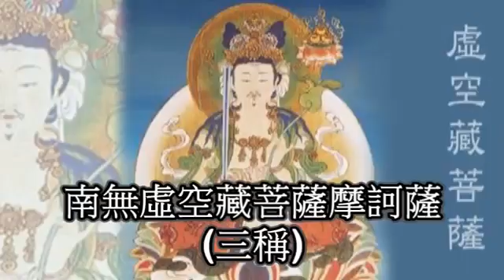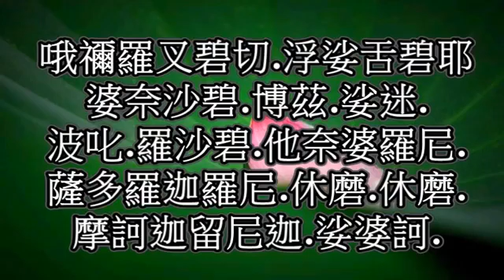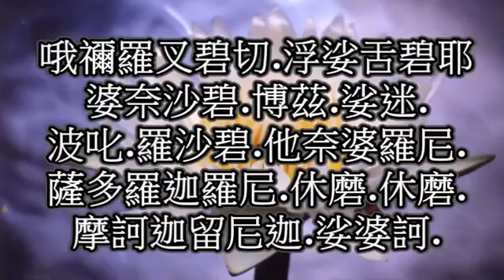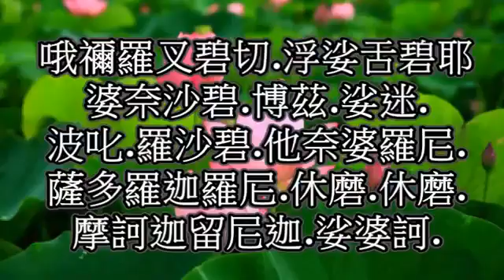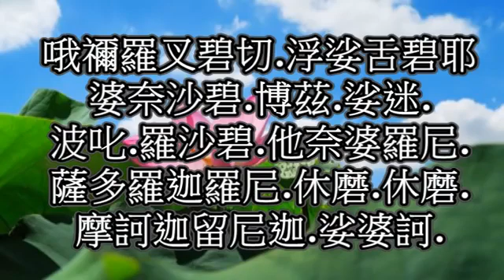虛空藏菩薩歌